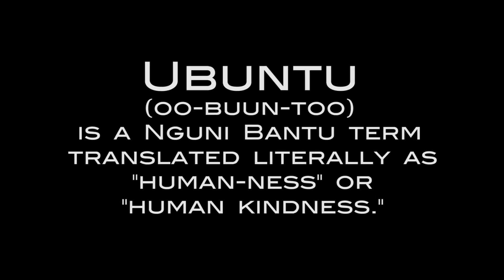RENU-UbuntuNet-NSRC Workshop in Uganda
April 28-May 5: The Network Startup Resource Center (NSRC) and partners of the UbuntuNet Alliance began another chapter of the Train-the-Trainers initiative in Uganda.  NSRC staff and collaborators Brian Candler, Patrick Okui, Dale Smith, Andy Linton and Philip Smith assisted and taught in a Campus Network Design workshop held at Uganda Christian University (UCU) as well as providing direct engineering assistance to both UCU and Nkumba University.

The workshop was organized and largely coordinated by Matisiko Perez of the Research and Education Network for Uganda (RENU) to assist with the rollout of RENU at UCU.  Additional training and engineering assistance was provided by Damas Makweba of the Tanzania Education and Research Network (TERNET) and Maureen Wanja Njue of the Kenya Education Network (KENET).  Sarah Kiden and UCU staff hosted the training event.  Dr. Tusubira, CEO of the UbuntuNet Alliance, was on-hand to speak with participants about the challenges of network development and the pervasive need to collaborate across the region.